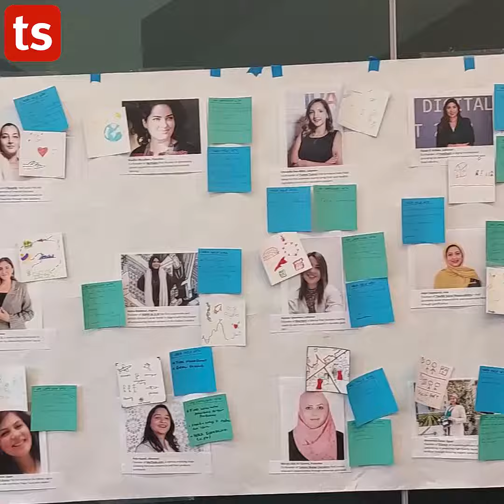Trois Femmes Leaders Tunisiennes à Stockholm avec She Entrepreneurs 2023